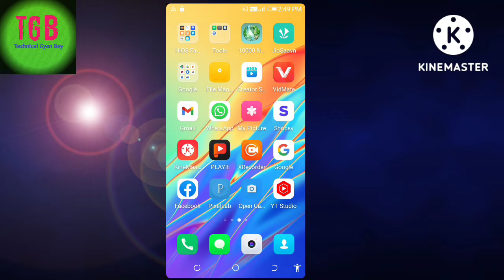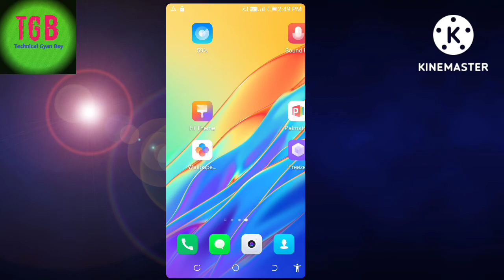How to hide app unhide?